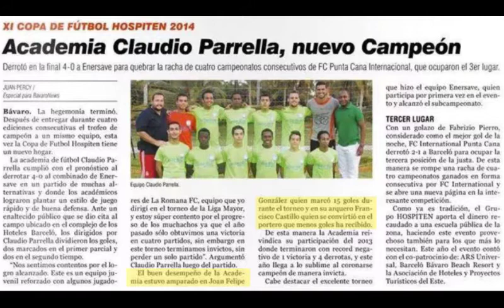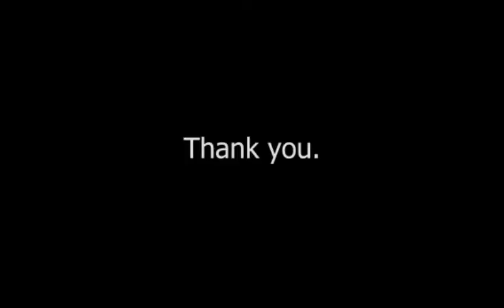Francisco E. Castillo ( best plays) from Punta Cana/Dominican Republic